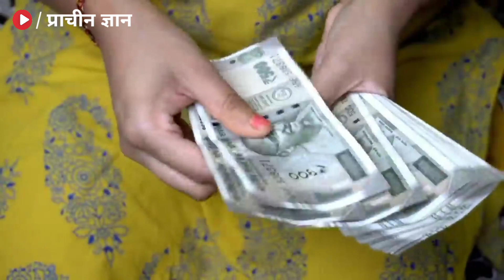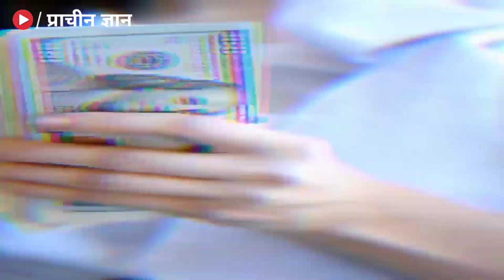जिसके पास में होता है यह फल वह धनवान बन जाता है//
जिसके पास में होता है यह फल वह धनवान बन जाता है// हम अपने इस चैनल में प्राचीन भारत के गुप्त जानकारी एवम अलौकिक रहस्य को वीडियो बनाकर आप सभी दर्शक तक यूट्यूब के माध्यम से फ्री में पहुंचा रहे है आप भी चैनल के साथ जुड़कर लाभ ले सकते है . हमारे इस चैनल में टोन टोटके, मंत्र, एवम सरल उपाय से जिंदगी के परेसानियो से निकलने का मार्ग दिखाए जाते है .

video is for educational purpose only.Copyright Disclaimer Under Section 107 of the Copyright Act 1976, allowance is made for "fair use" for purposes such as criticism, comment, news reporting, teaching, scholarship, and research. ✔️दोस्तो आप सभी लोगो के आत्म कल्याण एवं जनहित के लिए हमारे टीम द्वार prachin gyan store नाम की ऑनलाइन स्टोर बनाई गई है जिसमें आपको सस्ते दामों में दुर्लभ सिद्ध सामग्री, सिद्ध यंत्र, सिद्ध जड़ी बूटी, और धन प्राप्ति के अनेक वस्तु मिलेंगे, जो आपके जीवन को सुखमय बनायेगा
📌 यहां क्लिक कर हमारे स्टोर पर जाय 👇